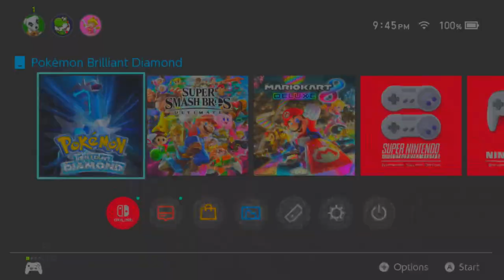Pokemon Brilliant Diamond Version Episode 44: Catching The Johto Dogs (Nintendo Switch)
In this episode I catch the Johto Dogs/Beasts.